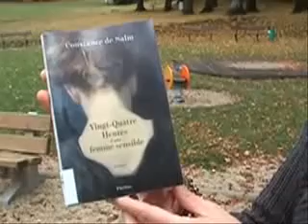Lectomaton, Vingt-quatre heures..., Constance de Salm, bibliothèque de Vielsalm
Lectomaton, Vingt-quatre heures de la vie d'une femme sensible, Constance de Salm, par les bibliothécaires de Vielsalm, dans le cadre de la Fureur de lire 2008